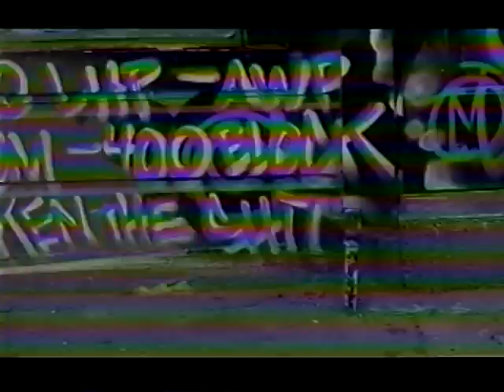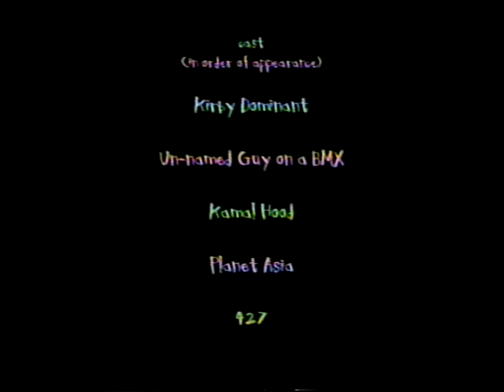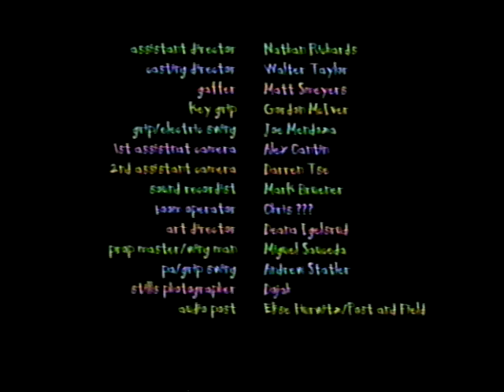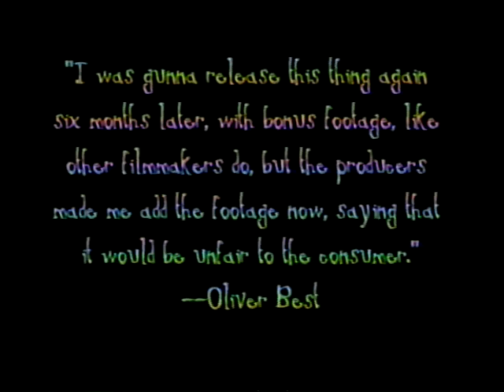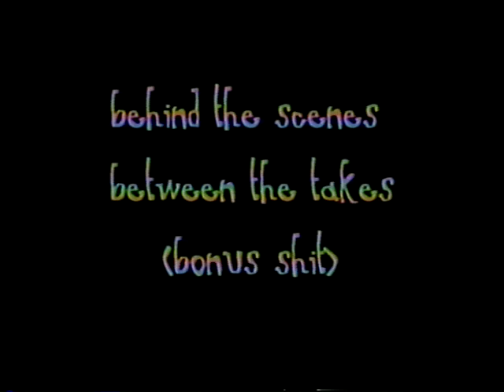return of the bboy